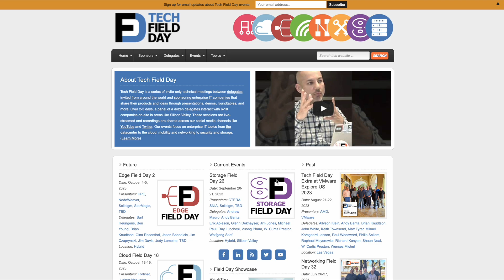Storage Field Day 26 is Headed to SNIA's Storage Developer Conference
Storage is more important than ever and storage Field Day is coming up next week. Storage Field Day 26 comes on September 20th and 21st and we're coordinating it with SNIA's Storage Developer Conference. We hope you can tune in live or watch the recordings. Here's a quick overview of what to look forward to.

Storage technologies and architecture are disrupting everyone's assumptions. At the same time storage is required to meet the demands of data management, cyber security, application performance, and artificial intelligence. It's certainly not just about blocks and files anymore we're thrilled to be bringing the Storage Field Day delegates to SNIA's Storage Developer Conference to geek out and hear some exciting presentations of our own. The event is broadcast live at TechFieldDay.com starting at 8:30 am Pacific Time on Wednesday and Thursday September 20th and 21st with more presentations throughout the day.

Storage Field Day begins with a presentation from CTERA focused on cybersecurity, data services, and their unique offerings in the media and entertainment industry. Tune in at 8:30 Pacific for this exciting update from CTERA. Then come back at 11 Pacific for a presentation from Solidigm. In keeping with SDC, they're going to geek out about storage acceleration including a special demo, and we may be getting a first look at something very new and very cool from Solidigm. We'll also be hosting a Delegate Roundtable discussion on Wednesday and we're going to be recording episodes of the On-Premise IT podcast and maybe even some Utilizing Edge. Plus we'll cover all the news from FMS, SDC, and more on Gestalt IT's Rundown Wednesday afternoon. On Thursday we're happy to host presentations from SNIA's initiatives. Tune in at 8 30 Pacific again to learn more about memory data movement with SDXI and geek out about the exciting world of DNA storage.

All of our sessions are broadcast live at TechFieldDay.com and recorded and shared on TouTube.com/ TechFieldDay. We welcome participation on X Twitter or on Mastodon using the hashtag SFD26 and on LinkedIn. You can learn More about the event and our panel of independent technical influencers by visiting TechFieldDay.com. Each of our delegates has their own blog, podcast, or social media platform where they share their thoughts on enterprise technology from servers to storage to networking and beyond. While you're on YouTube, please subscribe to our channel for more great Field Day content throughout the year and please follow us on X Twitter or Mastodon or follow our LinkedIn page for more great Field Day content.